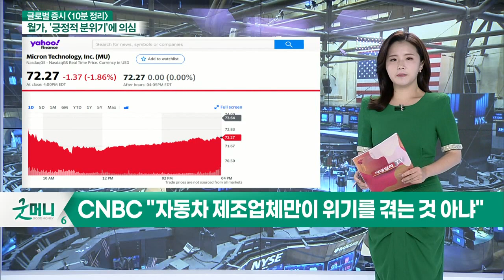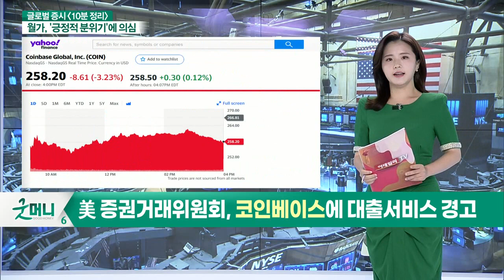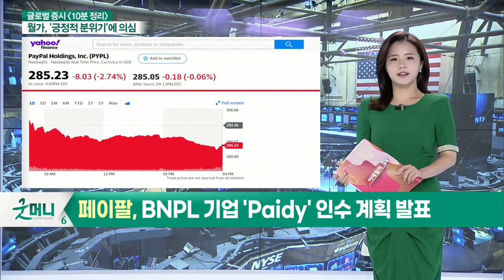경제지표 우려에 3일 연속 하락 마감 / 애플, 페이스북 등 메가캡 기술주 대폭 하락_글로벌 마감 증시 (20210909)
- 룰루레몬 또 어닝 서프라이즈… 시간외 거래서 11%↑
- 운동복에 지갑 연다… 룰루레몬 북미 매출 63% ↑
- 반도체 부족 사태 점차 악화돼… 관련주 ↓
- CNBC "자동차 제조업체만이 위기를 겪는 것 아냐"
- 美 코인베이스에 대출서비스 경고
- 중국 전기자동차 기업 '니오', 20억달러 규모의 ADS 매각 발표
- 페이팔, BNPL 기업 'Paidy' 인수 계획 발표

- 경제지표 우려에 3일 연속 하락 마감
- 애플, 페이스북 등 메가캡 기술주 대폭 하락
- 연준 베이지북 "美 경제, 약간 하락 추세" 언급
- 주요 IB들 주식비중 축소
- 美 경제계획범위에 대한 혼란 지속
- 파월의장 연임여부 결정 관심

# 국내 마감 증시
- 유동성에 대한 우려 증가
- 외국인 단기 자금 유·출입 지속
- 순환매 장세 예상
- 횡보장세 속 하락 움직임 주목